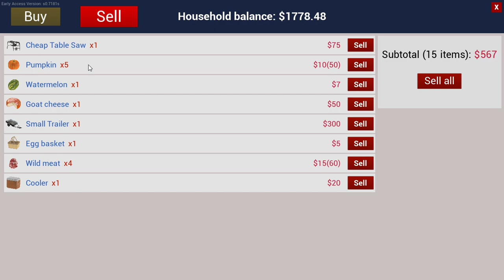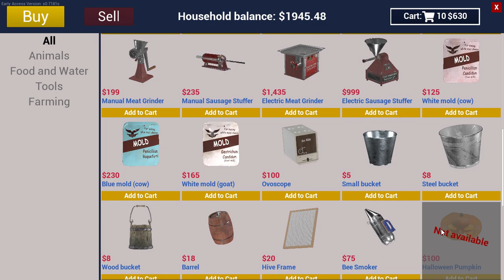Ranch Simulator - Day 43 - Early Access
Ranch Simulator, developed by Toxic Dog and published by Excalibur Games in March 2021 (Still in early access).

The game officially left Early Access on 3 November 2023 with the launch of Version 1.0 on Unreal Engine 5.  The videos in this playthrough are from the Early Access version of the game on Unreal Engine 4.

Day 43 - The land of milk and honey... and pumpkins.

Here is my playthrough of Ranch Simulator, a game that shows a lot of potential, is still in early access and it looks like the developers have a lot planned for this one.

If you like farming and crafting sims then this game might just be for you.

This playthrough is done on the i7, full specs below:
16.0 GB RAM